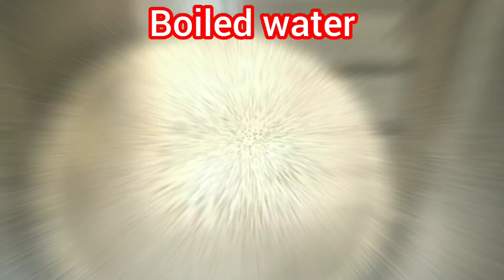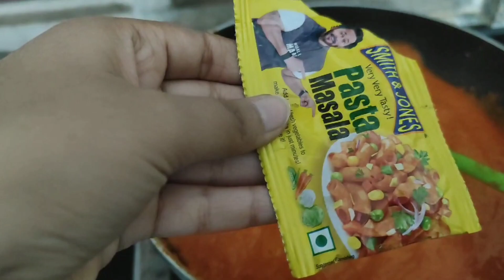Red sauce pasta recipe